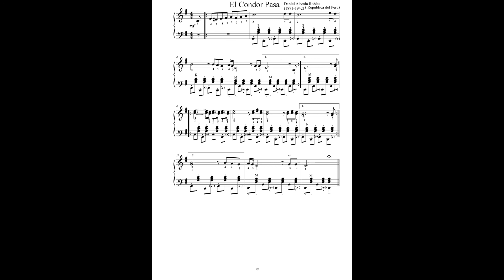El Condor Pasa. Daniel Alomia Robles. Acordeon.